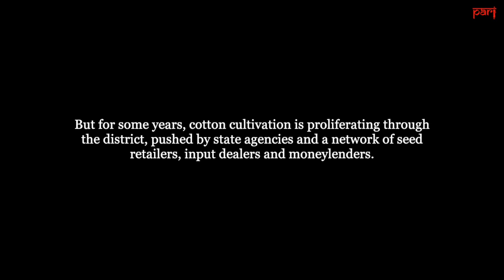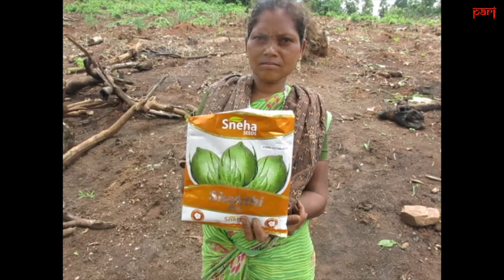00-Sowing the seeds of climate crisis in Rayagada, Odisha, with Bt cotton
In Rayagada, Bt cotton acreage has risen by 5,200 per cent in 16 years. The result: this biodiversity hotspot, rich in indigenous millets, rice varieties and forest foods, is seeing an alarming ecological shift.